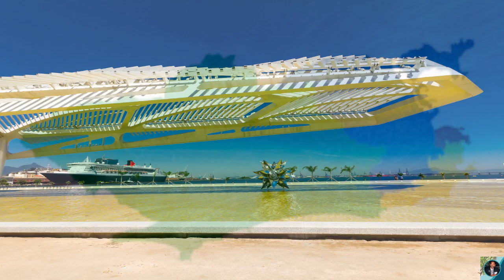Géoenvironnement Brésil: Région SE, Rio de Janeiro. Geoambiente Br Região Sudeste, Rio de Janeiro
Le Brésil / O Brasil /
Les 4 états du Sud-Est / Os 4 estados do Sudeste : Espíritu Santo, Minas Grais, Rio de Janeiro, São Paulo.
Superficie / Superfície
Population / População
Comparaison avec Haiti / Comparação com o Haití /
Indicateurs sociaux / Indicadores socioeconômico /
Climat / Clima
Etat de Rio de Janeiro / Estado do Rio de Janeiro
Rio de Janeiro: Capital de l'état de Rio et capital culturel du pays / Rio de Janeiro : Capital do estado do Rio de Janeiro e capital cultural do país.
Ville moderne et ancienne ville / Cidade moderna e cidade antiga
Bidonvilles / Favelas
Attraction touristique / Atração turística
Végétation / Vegetação
Rivières importantes / Ríos importantes
Points d'intérêt / Pontos de interesse